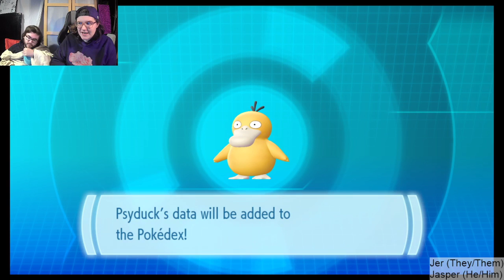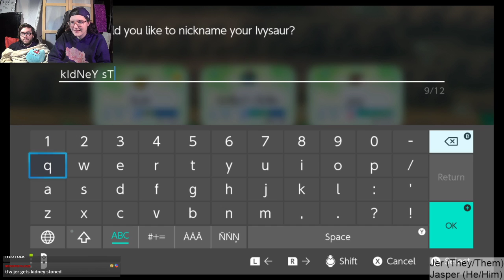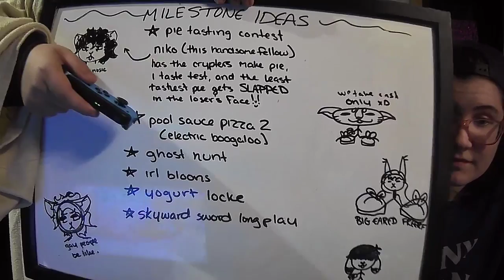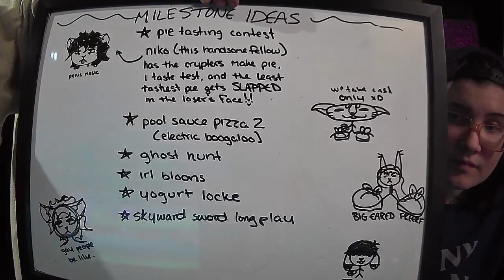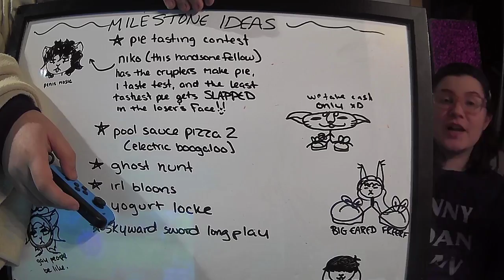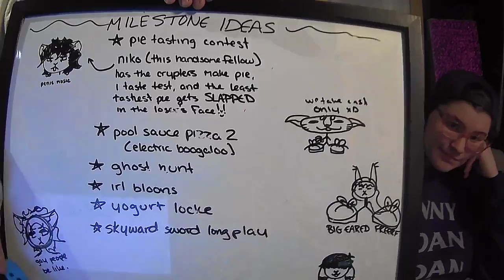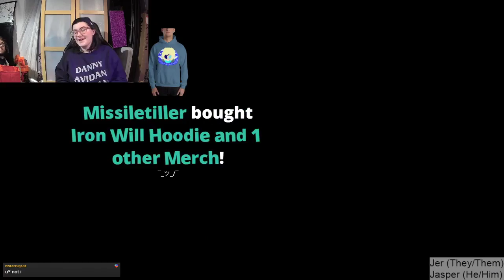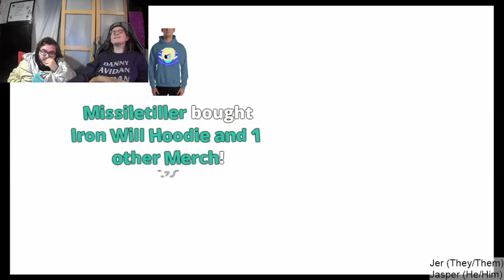Face Cam ON. Pokemon Let's Go Pikachu Day 2 !